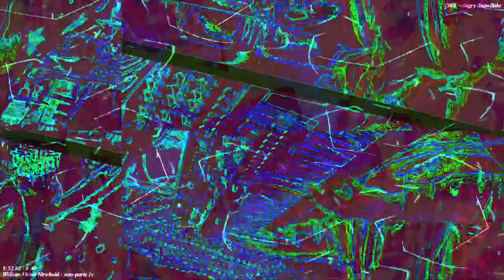[EPILEPSY WARNING] Movie 22 11 27 20h53m26s *Photosensitivity Warning*